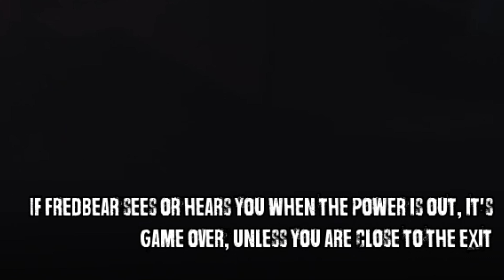Fredbear LEAVE ME ALONE!! || FNAF Free Roam (Those Nights At Fredbear's New Destiny)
HELLO OZZYFAMILY!!
THIS GAME WAS FRICKING SCARY OMG!!!😱
This is one of my favorite games TO UPLOAD!
YOU CAN PLAY THIS YOURSELF!
MAKE SURE TO LIKE THE VIDEO FOR MORE UPLOADS!